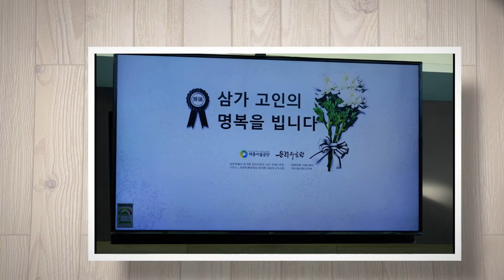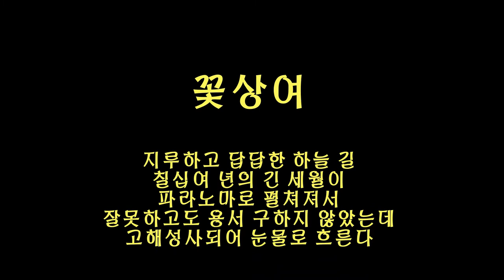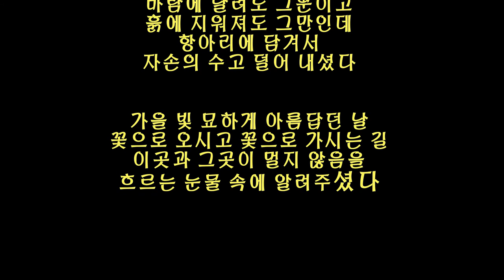어머니 가시는 길